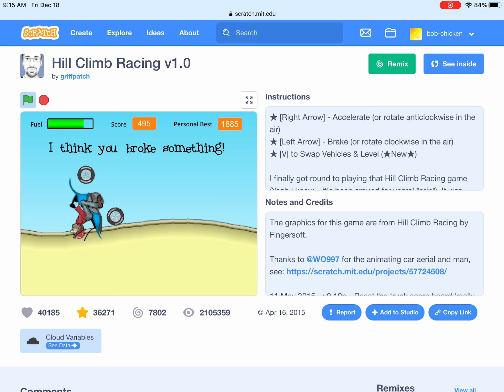500 & 2500 desert HCR (Scratch)